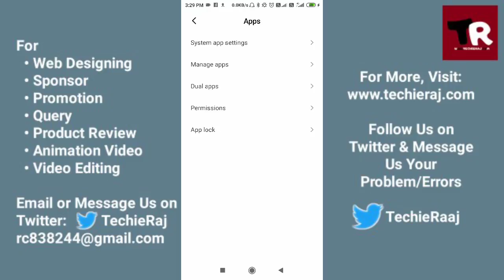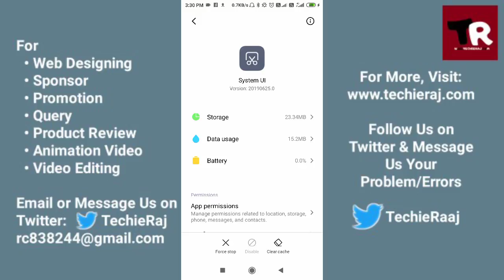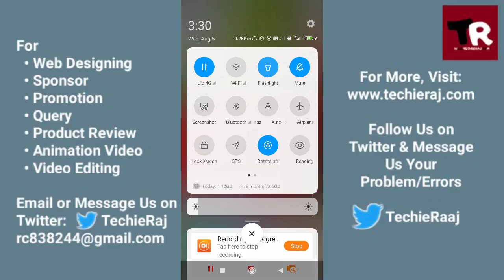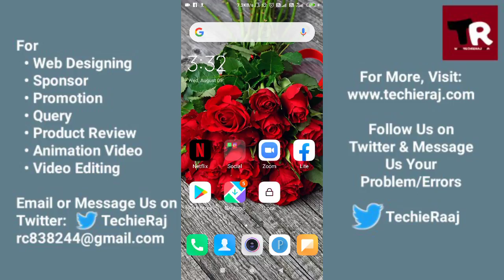Android Flashlight Not Working Problem Solved